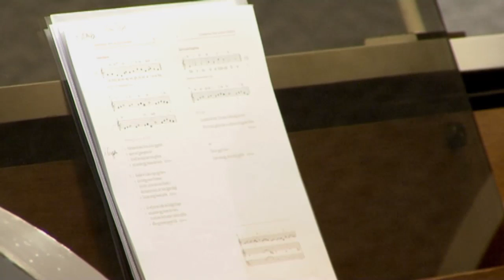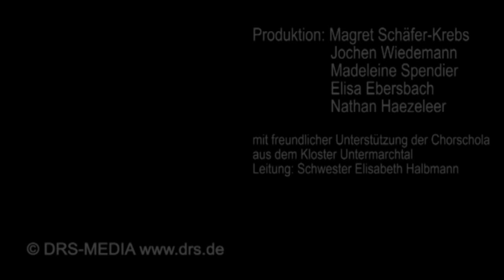Die Antwortpsalmen - Gründonnerstag Lesejahr A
Die Diözese Rottenburg-Stuttgart lädt zum Mitsingen aus dem neuen Gotteslob ein.
Die Antwortpsalmen für Gründonnerstag gesungen von der Chorschola der Schwestern aus dem Kloster Untermarchtal.
Zum Mitsingen: Antwortpsalmen: Palmsonntag Lesejahr A - Psalm 116 - GL 305,3.